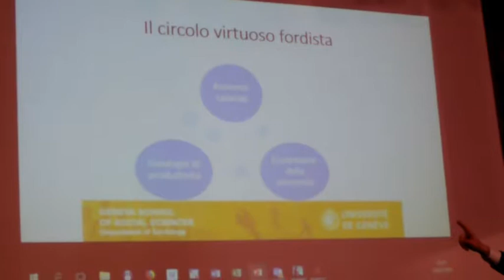Lucio Baccaro – Le economie europee dopo gli anni '80 | Sottosopra 2018 (2.2)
☟2. Crisi economica internazionale e problemi della zona Euro

2.2 Lucio Baccaro (direttore Max Planck Institut per le Scienze Sociali)
“L’andamento dell’economia italiana e degli altri paesi europei dagli anni ’80 ad oggi” e domande dal pubblico